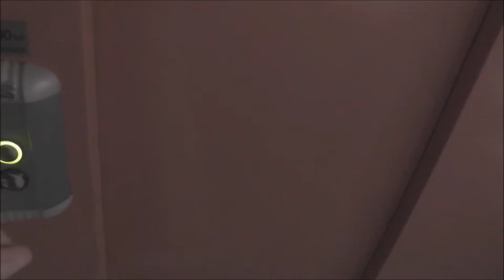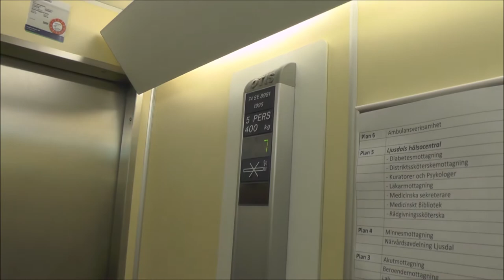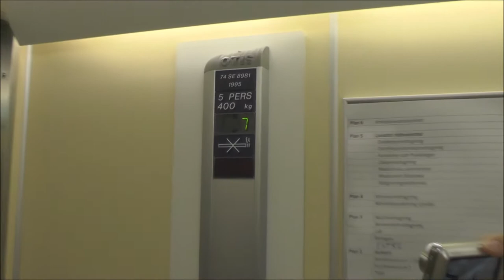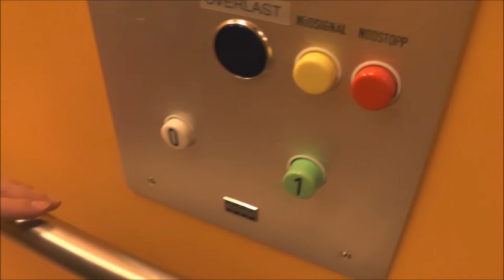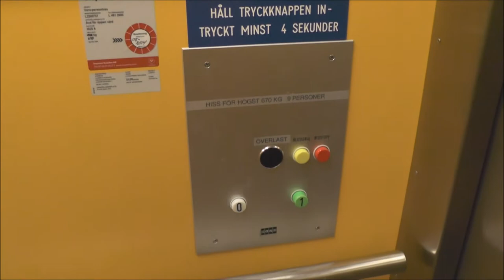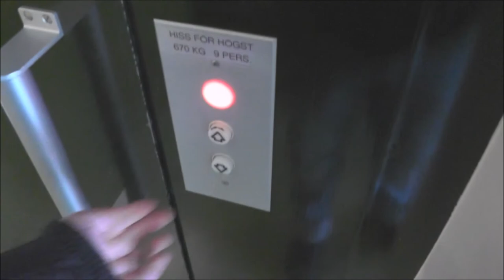KONE & OTIS Elevators @ Ljusdal Hospital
Manufacturer - Tillverkare:
Installation year - Installationsår:
Moderniser - Moderniserat av:
Serial Number - Tillverkningsnummer: 74SE8981 - L 461 2680
Capacity - Maxlast: _Kg (_lbs.) - _ Persons
Floors - Våningar: _ =

Location - Address:
Date of recording - Inspelningsdatum:  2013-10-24 witn Panasonic HC-V720!